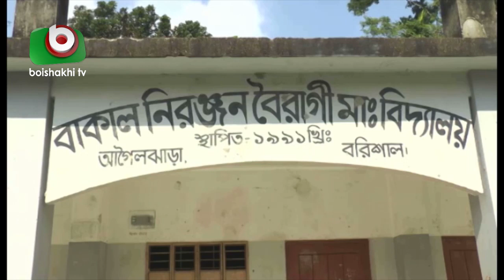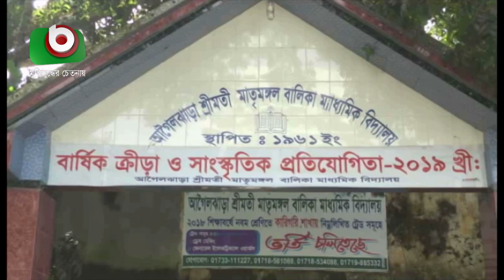ঘূর্ণিঝড় বুলবুলের আঘাতে বিধ্বস্ত বরিশালের বেশকিছু বিদ্যালয় ভবন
ঘূর্ণিঝড় বুলবুলের আঘাতে বিধ্বস্ত বরিশালের বেশকিছু বিদ্যালয় ভবন | School Building Damaged For Bulbul | Tonima | 20Nov19